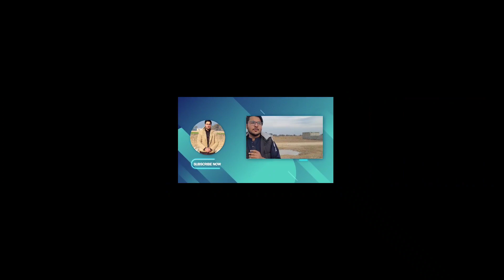Dost ky sath Banty ka kehl kehla 😍